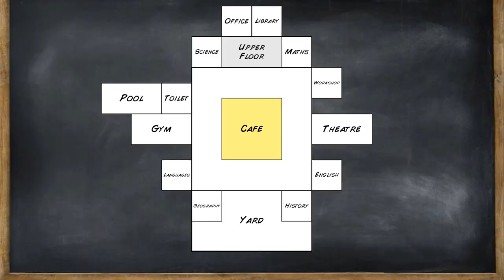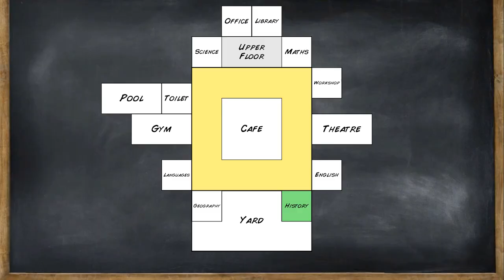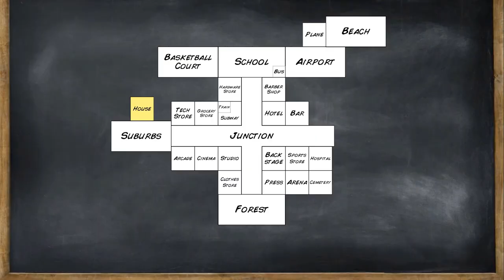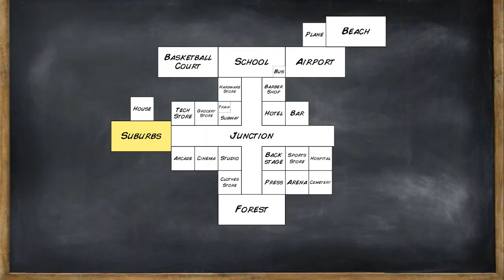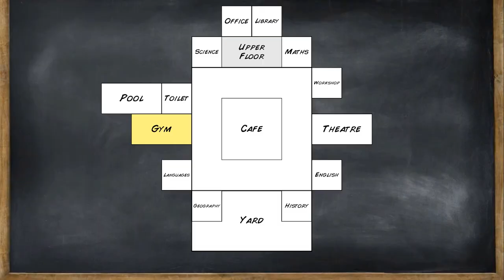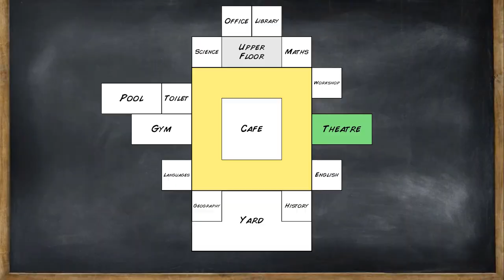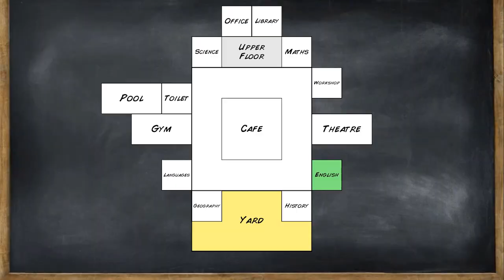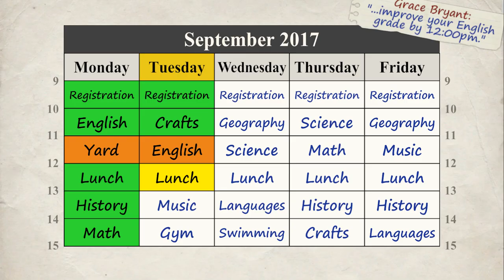Floyd William Fatnips enrolls in Old School and gets detention